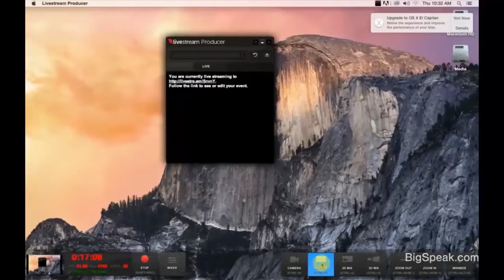Nell Watson - Singularity University TNW Conference Machine consciousness vs moral conscience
Nell Watson FBCS, FICS FIAP, FRSA, FLS, FRSS, CITP is an engineer, educator, and tech philosopher who grew up in Northern Ireland.\
Nell founded Poikos (now QuantaCorp). This original, patented technology enables fast and simple 3D body measurement from only two planes (front and side), using a simple cellphone camera, by applying sophisticated deep learning technologies.This service enables fast and accurate personalization services in telemedicine, mass customization, and retail.\
Today, Nell educates others in how to implement such technologies, for example, by creating video coursebooks for O'Reilly.